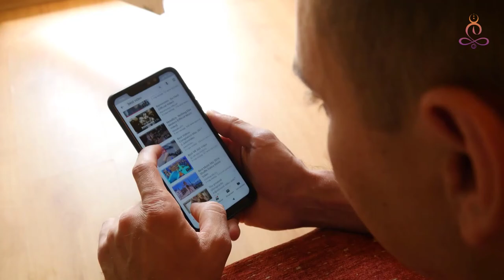EPISODIO 97 - Aprende a cambiar tu vida EN POSITIVO a través del emprendimiento - Miguel Aguado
¿Quieres hacer cambios positivos en tu vida a partir de ahora?

En la actualidad uno de los sueños que parece “imposible” de alcanzar es poder manejar el tiempo a nuestro gusto y no gastar toda una vida bajo horarios exhaustivos dentro de una oficina, limitando así, el poder disfrutar de tiempo de calidad con familia, amigos y seres queridos, parece que solo algunos pudiesen tener una vida de paz, y tranquilidad, si eres de los que aspira a algo más allá que un salario mínimo porque sabes que no es suficiente para el estilo de vida que deseas, eso está muy bien, pero ¿sabes cómo puedes lograrlo? Si esto resuena contigo, sigue leyendo que este mensaje es para ti…
A través de una GRAN mentalidad emprendedora y conociendo los 3 pilares fundamentales de la vida del emprendedor, seguramente harás de tu mente una máquina de ideas que te ayude a generar diferentes fuentes de ingreso y así conseguir todas esas cosas que hoy parecen imposible.

En este episodio Alfredo De Vanna anfitrión de tu podcast Progresando Ando conversó con Miguel Aguado quién tiene 30 años de experiencia en la vida del emprendimiento y ha conseguido su libertad financiera de esta manera, jamás ha trabajado para nadie y disfruta de una vida que le hace feliz, te invitamos a que aprendas junto a él, cómo lograr este sueño que hasta ahora era “imposible”.

Recuerda que tenemos un área exclusiva de membresía en donde podrás escuchar todos nuestros podcasts y podrás obtener un recurso digital de este episodio y de todos los anteriores que te ayudarán con tu crecimiento y desarrollo personal.

Puedes seguir a nuestro invitado en instagram para que obtengas mucho contenido de valor de su parte

Minuto a Minuto:

Minuto: 08:54 – Las personas que cumplen logros en sus vidas no son diferentes a cualquier otra.
Minuto: 21:44 – ¿Por qué es tan importante emprender en el mundo digital?
Minuto: 28:24 – Los 3 combustibles que impulsan a una persona a emprender.
Minuto 16:10 – No te preocupes sin en este momento no tienes ningún talento…
Minuto: 33:04 – Ve los obstáculos como circunstancias de tu camino necesarias para llegar al éxito.
Minuto: 35:09 – Para poder emprender requieres de disciplina y motivación constante.
Minuto: 37:50 – “La comodidad es la olla donde se cocina la mediocridad”
Minuto: 40:40 – Los únicos capitanes que tienen el control de sus barcos somos nosotros mismos…
Minuto: 48:34 – Una definición de Propósito muy valiosa.
Minuto: 49:38 – ¿Cómo ayudar a tus hijos a que consigan su propósito?